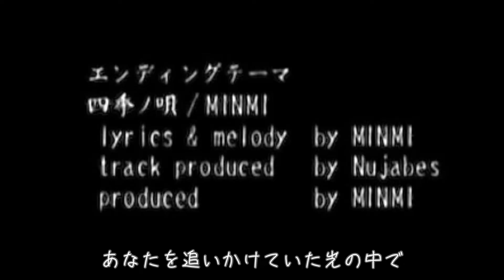【サムライチャンプルー】アニメ ED / 四季ノ唄(full)【MAD】歌詞付き♪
◆アニメ『サムライチャンプルー』2004年5月〜2004年9月放送◆

■ed曲「四季ノ唄」
作詞・作曲・歌 - minmi